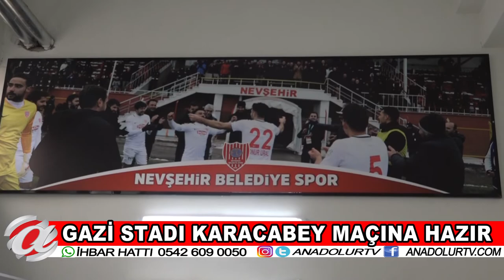(NEVŞEHİR) GAZİ STADI KARACABEY MAÇINA HAZIR